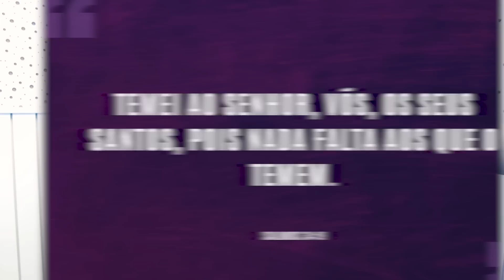COMO PROVAR O OURO | #924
“Provai, e vede que o Senhor é bom…” Faça essa prova e veja os resultados surpreendentes na sua vida.